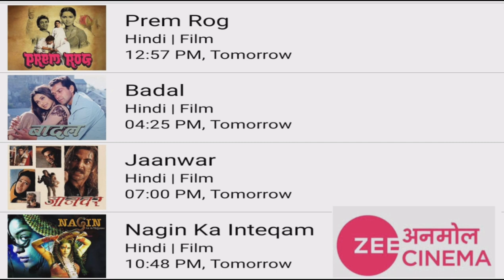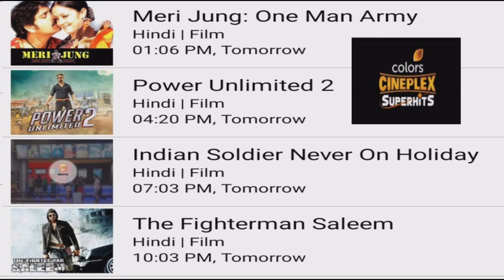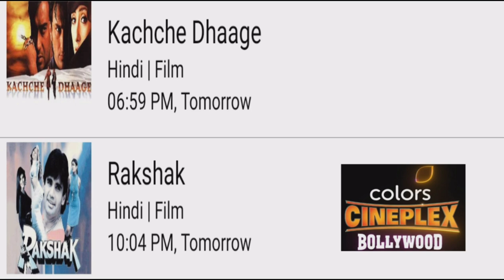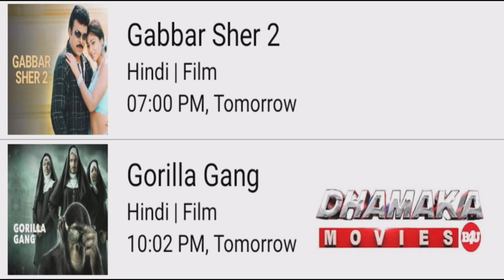DD FREE DISH HINDI MOVIE SHEDULE 29 NOVEMBER 2022||DHAMAKA MOVIE||star utsav movies|| Goldmines